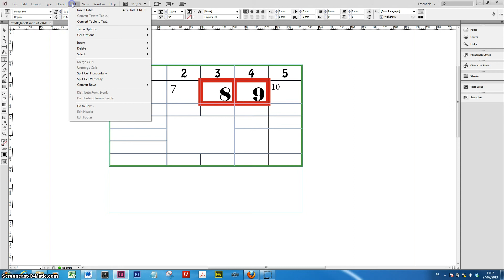InDesign Tabellen Praktijk7